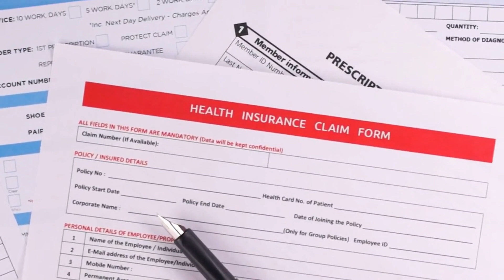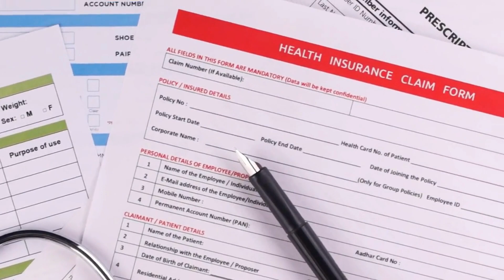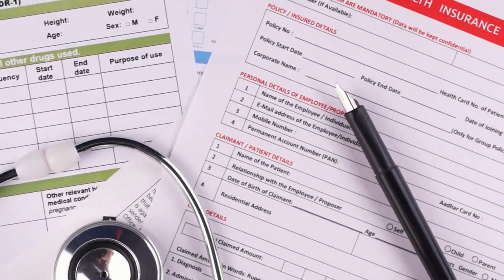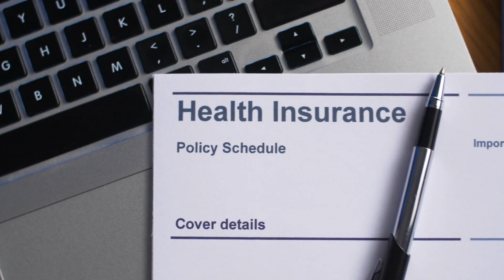Benefits of Health Insurance, Advantages of Having Health Insurance, Health Insurance Advantages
Benefits of Health Insurance, Advantages of Having Health Insurance, Health Insurance Advantages, Understanding the Perks of Health Insurance

🌟 Unlock Peace of Mind with Health Insurance! 🌟

In today's fast-paced world, safeguarding your health is non-negotiable. Explore the myriad benefits and advantages of having health insurance with our comprehensive guide! 🏥💼

🔍 Understanding the Perks of Health Insurance:
Embark on a journey to discover the invaluable advantages that health insurance brings to the table. From financial security to access to top-notch medical care, we delve into the core reasons why health insurance is a must-have in your life.

🌈 Key Highlights:

    Financial Security: Say goodbye to hefty medical bills! Health insurance acts as a shield, protecting your finances from unexpected medical expenses.
    Access to Quality Healthcare: Enjoy peace of mind knowing that you have access to a network of top-tier healthcare providers, ensuring you receive the best possible care.
    Preventive Care: Invest in your well-being with preventive care services covered by health insurance, promoting early detection and timely interventions.
    Reduced Out-of-Pocket Expenses: Health insurance significantly lowers your out-of-pocket expenses, making healthcare more affordable and accessible.
    Emergency Coverage: Life is unpredictable, but health insurance ensures you're prepared for the unexpected with comprehensive emergency coverage.

🌐 Why Choose Health Insurance:
Health insurance goes beyond just covering medical bills. It's a commitment to your overall well-being, offering a safety net that allows you to lead a healthier, stress-free life.

🚀 Empower Yourself Today!
Don't wait for uncertainties to knock on your door. Take charge of your health and future by exploring the advantages of health insurance. Join us on this insightful journey to a healthier, happier you!